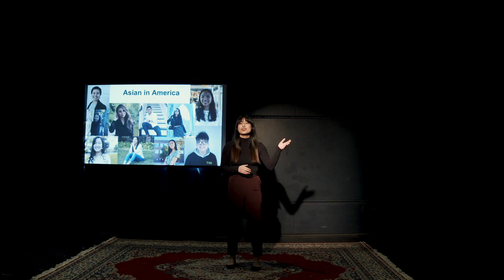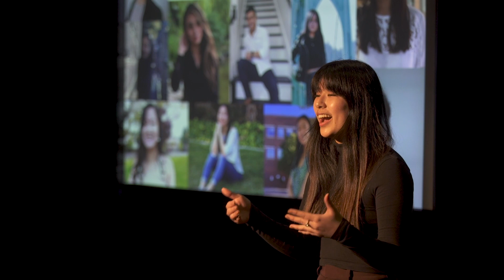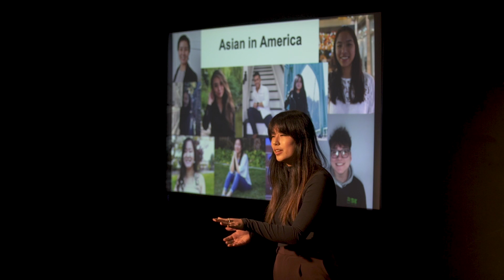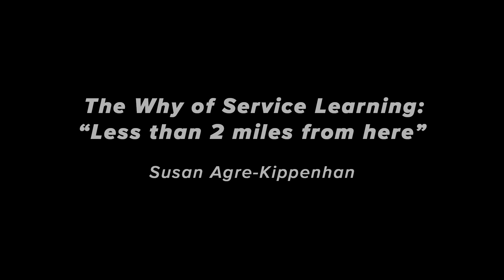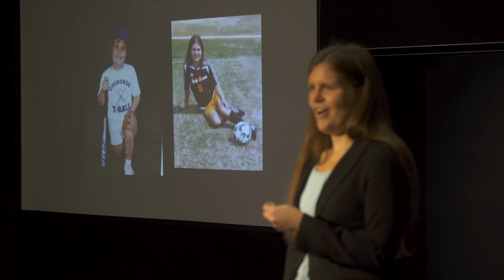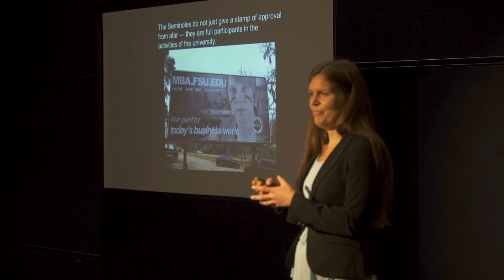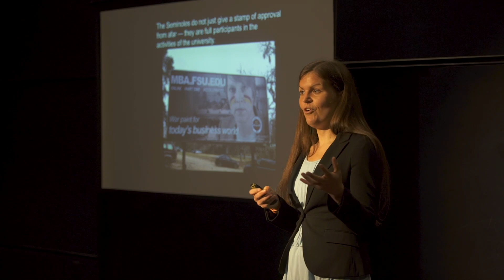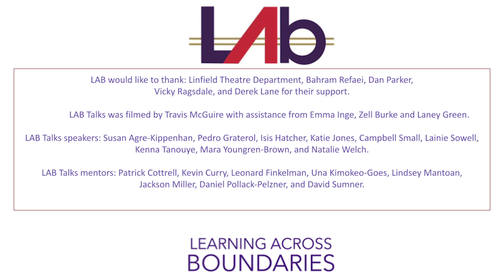2021 LAB Talks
Students, faculty and staff present TEDx-style talks on a topic of their choice that relates to this year’s prompt: “Generation Z in the service of society.”

Learning Across Boundaries (LAB) would like to thank: Linfield Theatre Department, Rob Vaughn, Bahram Refaei, Dan Parker, Vicky Ragsdale, and Derek Lane for their support.

LAB Talks was filmed by Travis McGuire with assistance from Emma Inge, Zell Burke and Laney Green.

LAB Talks speakers: Susan Agre-Kippenhan, Pedro Graterol, Isis Hatcher, Katie Jones, Campbell Small, Lainie Sowell, Kenna Tanouye, Mara Youngren-Brown, and Natalie Welch.

LAB Talks mentors: Patrick Cottrell, Kevin Curry, Leonard Finkelman, Una Kimokeo-Goes, Lindsey Mantoan, Jackson Miller, Daniel Pollack-Pelzner, and David Sumner.